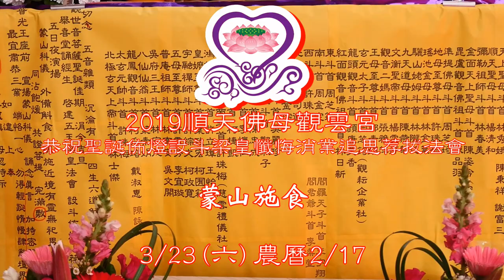2019/03/23_06蒙山施食_本片3小時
3/19 (二)2/13
06:50 凈壇結界  07:20發表請神 09:10 安奉斗燈式  11:10 佛前獻敬
13:30 斗母經     14:20北斗經西斗經    15:30 東斗經南斗經中斗經
16:30 金剛經   17:30 藥師琉璃本願功德經  08:00 金山造靈
3/20(三)2/14
07:00 演淨      08:40 祀斗燈   09:30 梁皇寶懺(卷一)  友宮參香
11:10 佛前獻敬、金山靈前獻敬 13:30梁皇寶懺(卷二)  14:50梁皇寶懺(卷三)
16:30梁皇寶懺(卷四)
3/21(四)2/15
07:20 重白三寶召魂  08:30 祀斗燈   09:10梁皇寶懺(卷五)
11:00佛前獻敬、金山靈前獻敬 13:30梁皇寶懺(卷六)
14:40梁皇寶懺(卷七)   16:00梁皇寶懺(卷八)  17:10梁皇寶懺(卷九)
3/22(五)2/16
07:20 朝禮地藏召魂  08:30 祀斗燈    09:10梁皇寶懺(卷十)
11:00佛前獻敬、金山靈前獻敬 13:30三時繫念 第一二時佛事
 15:30 三時繫念 第三時佛事  16:30祝壽  18:30解冤釋結
3/23(六)2/17
07:20呈獻香花茶果  08:20 祀斗燈     09:00 上白玉皇大天尊
11:00佛前獻敬、金山靈前獻敬
5鳳凰母娘降駕處理冤親債主和先祖釋結和化煞除劫
 13:30 蒙山施食   17:00道場圓滿 送聖回程